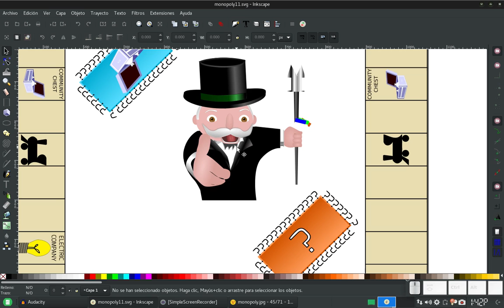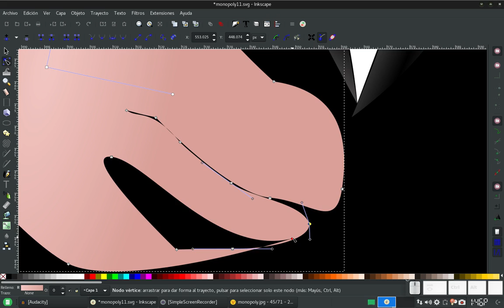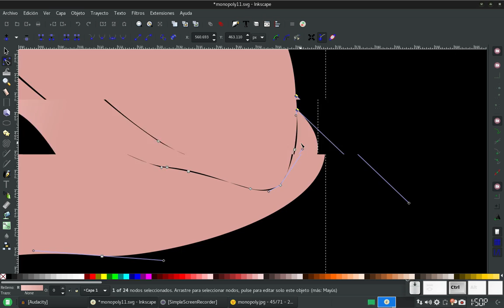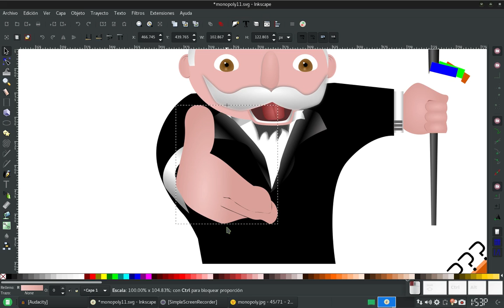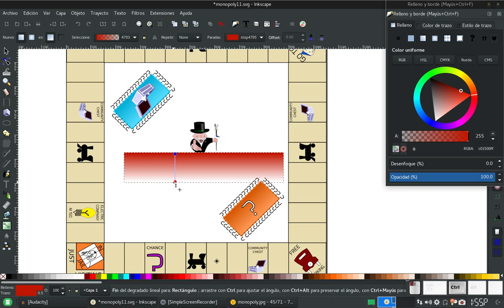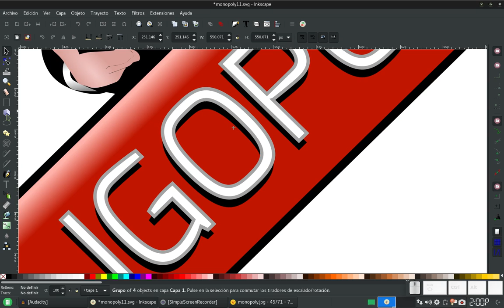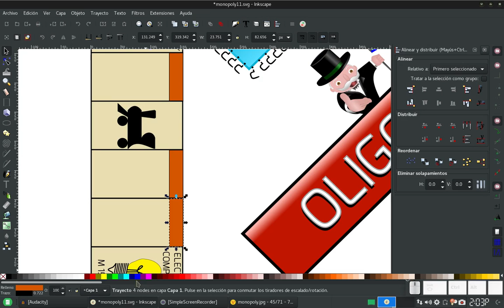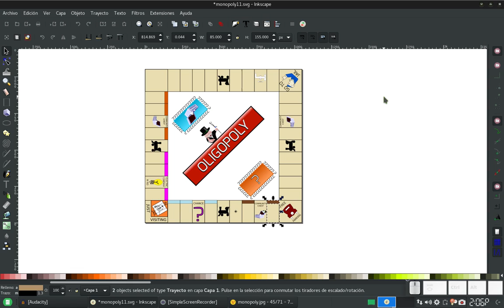Inkscape: Creando un tablero de juegos parecido a Monopoly 12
En este tutorial terminamos al señor guapo del centro del tablero, añadimos el rótulo con el nombre del juego y comenzamos con los rectángulos de color alrededor del tablero.